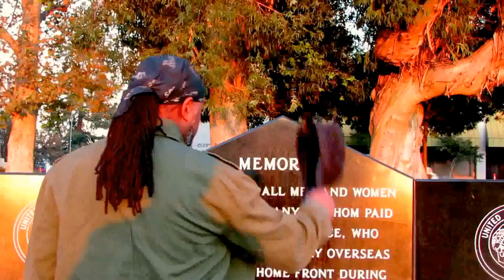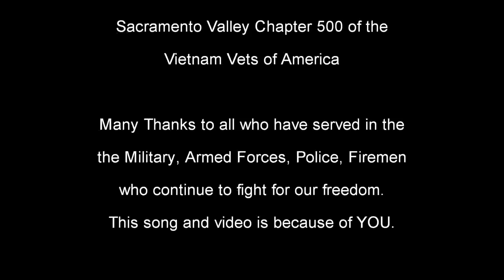Apostle Thomas-UNSTOPPABLE [OFFICIAL VETERAN TRIBUTE]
Apostle Thomas-"Unstoppable"
Official Veteran's Day Tribute

Director: Mikesha Thomas
Video Filmed by- Vizion Image Media
Editing- Vizion Image Media

**Please Note: A a portion of the proceeds of "Unstoppable" will go towards charity efforts to aid military veterans and those that continue to serve our country.**

Apostle Thomas Bio: Apostle Fredrick Thomas is considered a Cross Carrier. He is viewed by many as one of the faithful “Generals” in the Body of Christ. He has a unique apostolic voice to leaders young and old around the world.  In addition to being an Apostle over Bless The House Apostolic International Ministries, Apostle Thomas is a vocalist, songwriter, actor, and Prophetic Speaker. A recognized leader and gifted teacher, he is sought after to conduct leadership conferences and training nationally and abroad.

To order a CD single copy of "Unstoppable", iTunes or CDBaby.